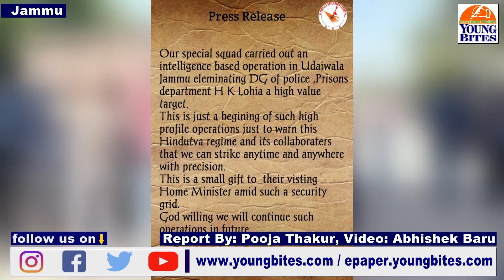Shocking: DG Prisons HK Lohia murdered, domestic help suspect